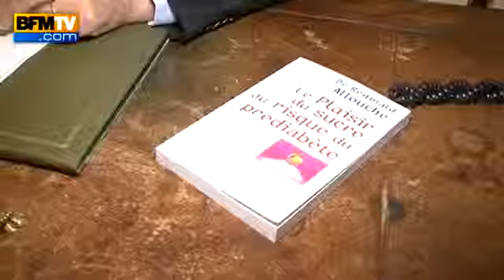Diabète l'importance du dépistage pour les pré-diabétiques - 14 111058